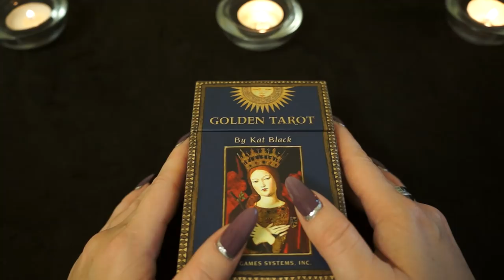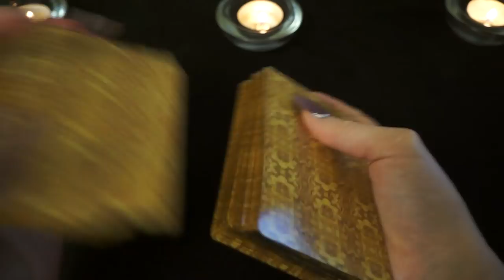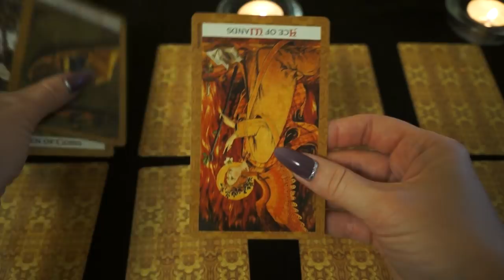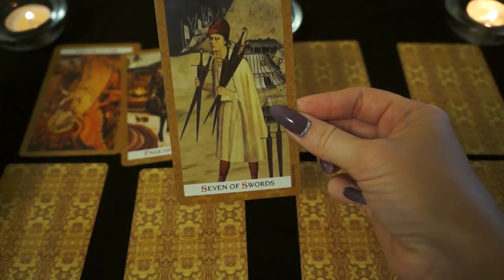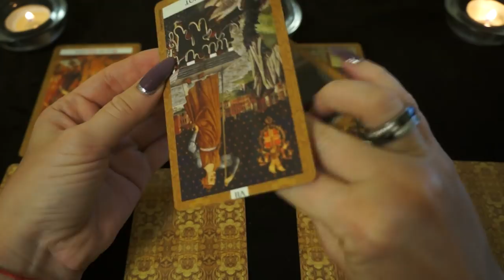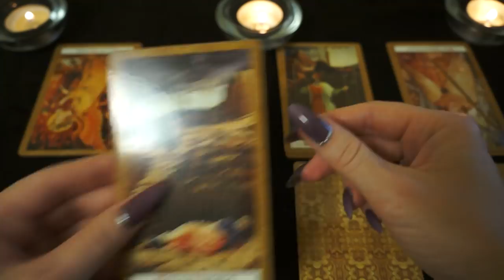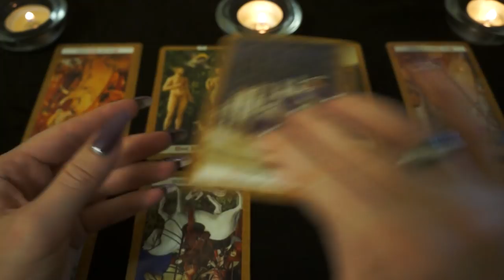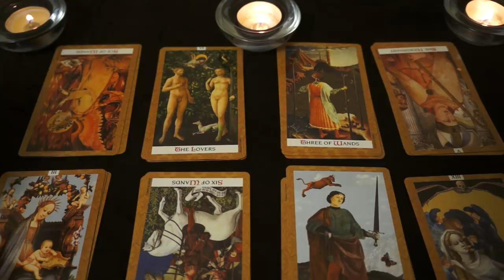"Состоится ли новое партнерство в рамках ближайшего полугода?"